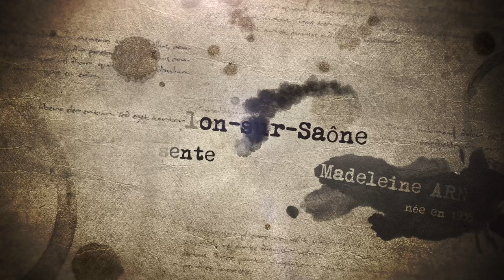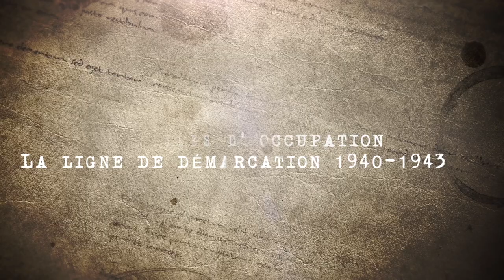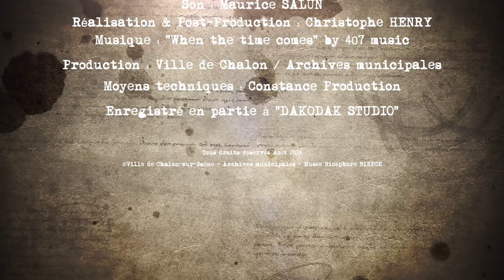La ligne de démarcation (1940-1943) - Portraits & Paroles de Témoins EP02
13 Chalonnaises et Chalonnais, qui n’avaient pas 20 ans le jour de la Libération, se sont prêtés au jeu de témoignage en livrant leurs souvenirs d’enfance.